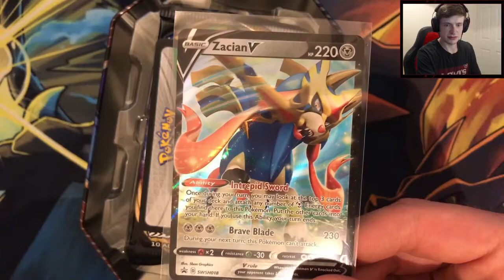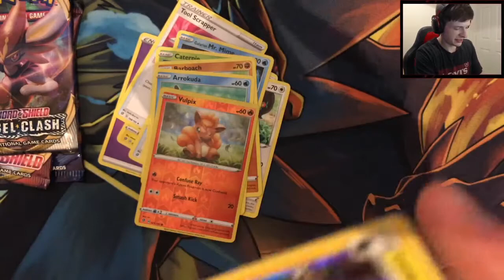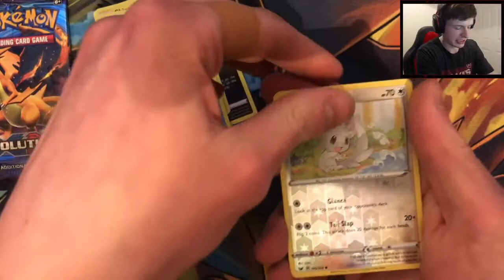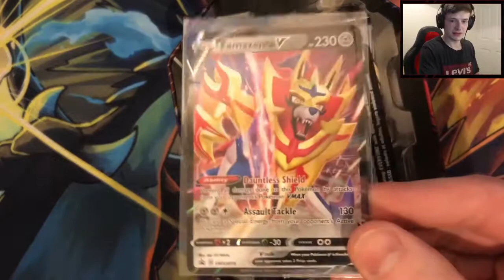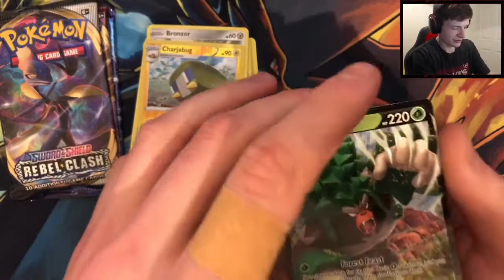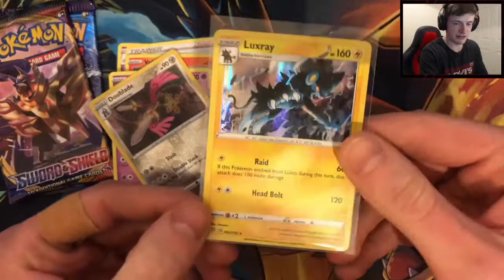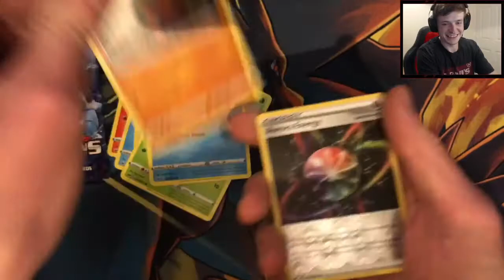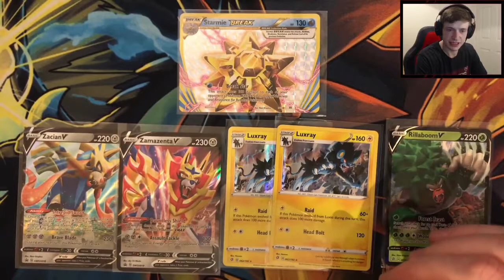OPENING PACKS WITH FRIENDS!! *DISCORD EDITION!*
In this video I opened some packs in the PokeHuntersTCG discord with a bunch of members!

Music used;